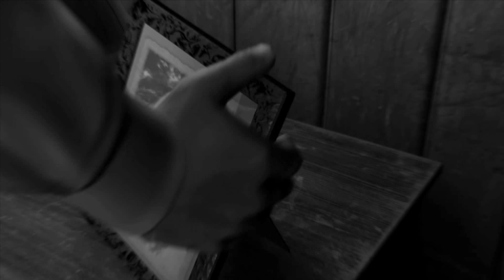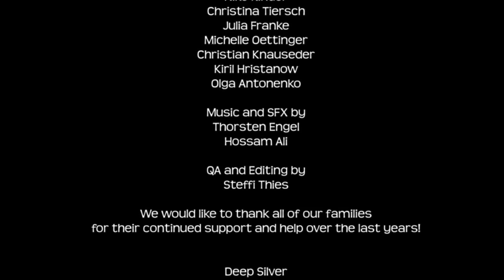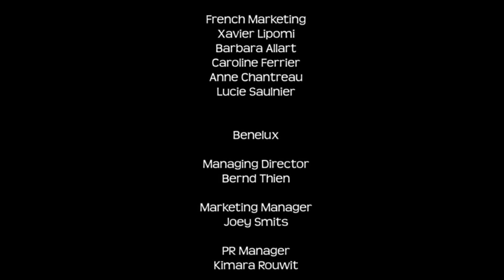let's play Lost Horizon 2 #20 [pc/de] finale ende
schatulle vernichtet, alles cool. ende..